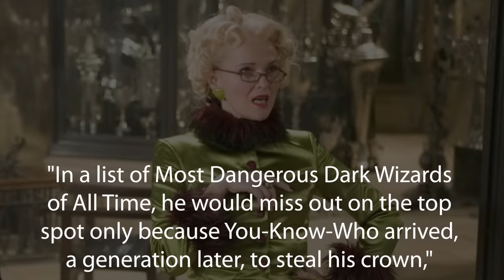How Dumbledore DEFEATED Grindelwald and Why He Never Went to Azkaban - Harry Potter Explained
Hey guys, welcome to another installment of Harry Potter Theory. In this video, we’ll be tackling a couple of questions, the first being ‘how did dumbledore defeated gellert grindelwald’, and the second question being - why didn’t Grindelwald go to Azkaban? We know Gellert Grindelwald as one of the darkest and most powerful wizards of all time, considered by most to be second to only Lord Voldemort in terms of sheer power (as far as dark wizards go). "In a list of Most Dangerous Dark Wizards of All Time, he would miss out on the top spot only because You-Know-Who arrived, a generation later, to steal his crown," Rita Skeeter wrote. Grindelwald was born in the year 1883, and in his younger years he was a student at Durmstrang institute. While attending the school, Grindelwald’s sadistic nature shone through, and he was expelled for experimenting with twisted and dark magic.

When he left school, Grindelwald met a young Albus Dumbledore, and the two spent every minute together. I think that the magical power of each young man can be partly attributed to the time that they spent with each other. Though Dumbledore and Grindelwald were close, there was definitely a crossroads where the two began to go down very different paths. It was Grindelwald’s intention to find the deathly Hallows, then lead a wizarding revolution that would effectively put an end to the international statute of secrecy, breaking down the ‘secretive’ divide between the two worlds. This revolution would create a global power hierarchy that would place powerful witches and wizards at the top of the food chain, effectively giving them full control of muggles and muggle affairs. Dumbledore and Grindelwald parted ways after a three-way duel that also involved Abeforth(Dumbledore’s brother). The duel resulted in the death of Albus’s sister, Ariana, and it effectively put an end to their relationship.

At the height of Grindelwald’s power, he was seemingly unstoppable, with an army of fanatics, and the possession of the elder wand, there was only one person who could stop him. Dumbledore.

Thanks!

Dumbledore thumbnail image by HP Concept Artist Adam Brockbank